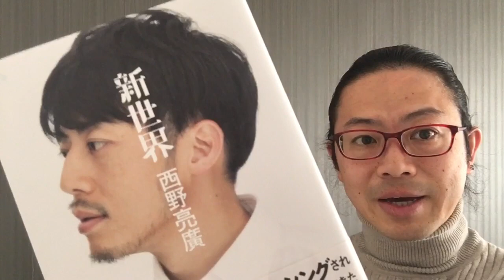『新世界』西野亮廣【よむタメ！vol.1263】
『新世界』西野亮廣

くっきー